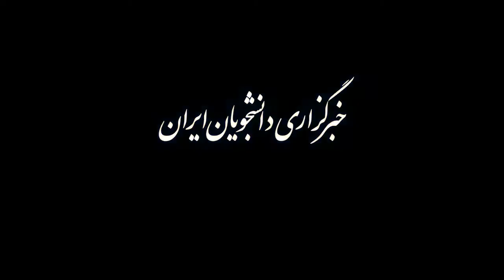موسیقی فیلم؛ «آنفلوآنزا»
«آنفلوآنزا» (FLU) فیلمی درام و ماجراجویانه است که توسط «کیم سونگ سو» کارگردان ۵۹ ساله اهل کره جنوبی در سال ۲۰۱۳ ساخته شد. این فیلم درباره شیوع بیماری کشنده‌ای از خانواده آنفلوآنزا در یک شهر است که طی ۳۶ ساعت قربانیانش را از بین می‌برد. موسیقی این فیلم ساخته «کیم تائه سونگ» است؛ آهنگساز اهل کره جنوبی که تاکنون برای حدود ۹۰ فیلم سینمایی و سریال تلویزیونی موسیقی متن نوشته است.